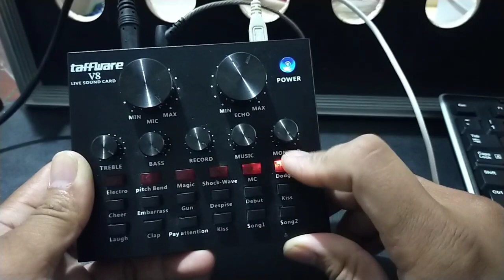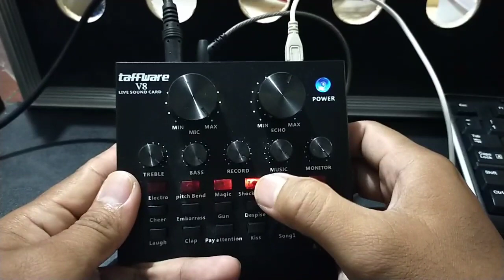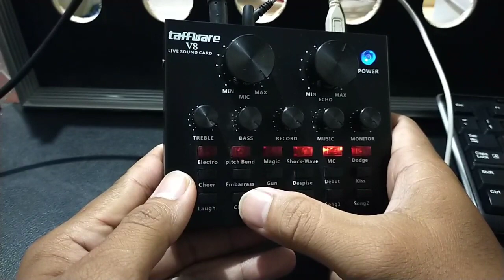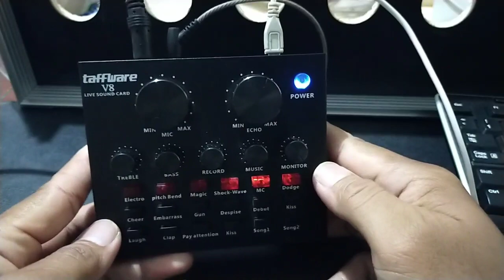MURAH !!! EFEK ECHO MASJID - Review Sound Card Taffware V8, Podcast, live recording, Karaoke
Alat efek untuk Masjid,
Review Sound Card Taffware V8,
Podcast,  live recording, Karaoke

Chanel Mas Bob Sugiharto tentang sains dan teknologi
“Berbagi kemanfaatan dan menebar kebaikan di muka Bumi”
Chanel ini berbagi kemanfaatan dan informasi mengenai sains, teknologi, mesin, elektronika, robotic, aeromodelling, modifikasi, review dan apa saja alat alat disekitar kita yang membantu memudahkan kerja manusia, yuk sama sama belajar dan berbagi kemanfaatan

Silahkan bertanya dan memberi masukan untuk perkembangan chanel ini

Teriring doa semoga kita dan subscriber semua dimudahkan diluaskan dan diberkahi Rejekinya oleh Alloh SWT, Aamiiin…
Share Video Ini Di Sosial Mediamu, Biar Yang Lain Juga Tahu Apa Yang Kamu Tahu

Terimakasih
Semoga Bermanfaat
Bob Management